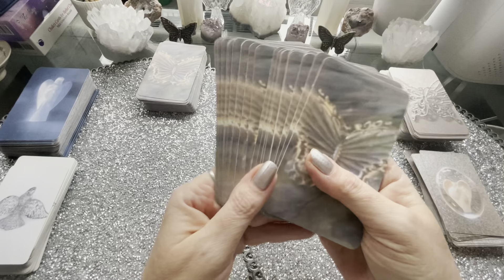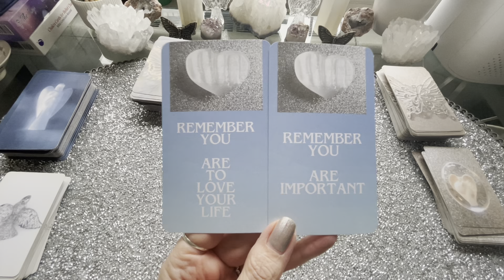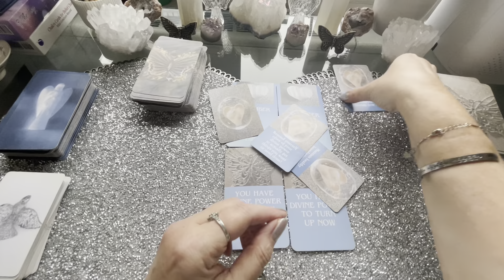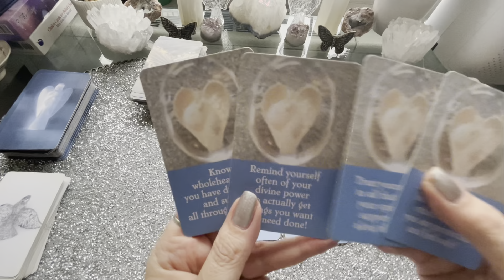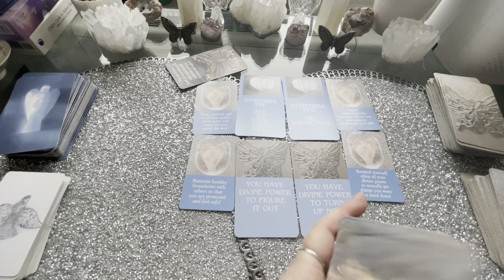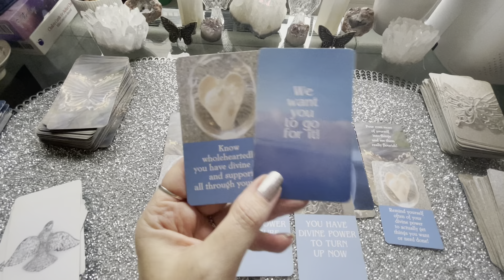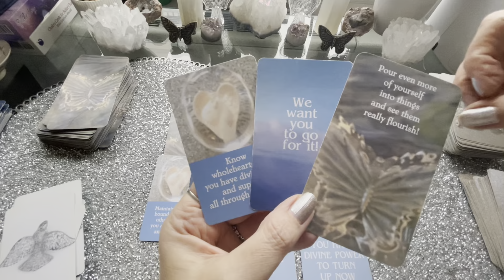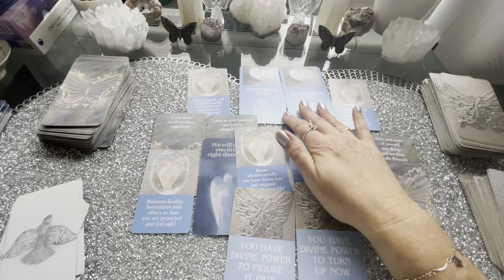🦋Remember Divine Love For You! Reading/ Messages🦋-While You Are Manifesting! Supported!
Remember -Divine Love For You! While You Are Manifesting! -Special Spirit Reading/Messages
This is a special spirit reading to receive additional support messages to hold in mind and heart while manifesting!
❤️Love Support Backing!❤️

❤️Please Always Use & Trust Your Own Intuition While Watching & Listening! ❤️
❤️Please look at first pinned comment on all readings as I will put the Angel Number Messages for the length of the video as it will provide further support to the messages! ❤️

Decks used:
🦋Free Spirit Cards🦋 New Tarot & Oracle Cards For Life Spirit & Love🦋
1) Remember You-Oracle Cards
2) Divine Power -Oracle Cards
3) Real Divine Self Care -Oracle Cards
4) Real Divine Abundance-Oracle Cards
5) Divine Spirit - Oracle Cards
6) Pure Love From Spirit- Oracle Cards
🦋Free Spirit Decks Now Available Directly Worldwide -Link below & On Website🦋